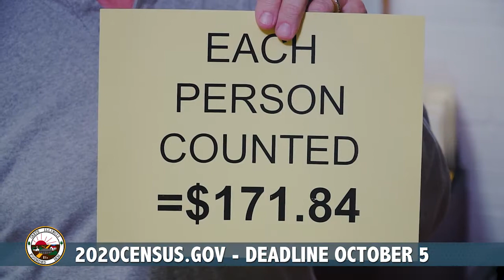2020 Census: Support Your Community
Did you know that the Village of Crete forfeits $171.84 in tax revenue from the State of Illinois, for every person in Crete who doesn't fill out the 2020 Census? The Census money is earmarked for things like local law enforcement and public works.

Now imagine that one percent of Crete, or 83 people, don't participate in the census. That's $14,192.00. But what if it’s 20% of residents that don’t fill out the Census? The lost revenue is now $284,000.00, which might result in reduced law enforcement resources and more potholes in Crete roads.

The good news is that, with your help, there's still time to avoid any potential issues. All you need to do is go to 2020census.gov and fill out the form.

The U.S. Census Bureau is bound by law to protect your answers and keep them strictly confidential, so don't worry about your answers being published.

If you've already completed the census, awesome! Thank you! If you could still help spread the word and maybe gently nudge any procrastinators around you and share the Census website or phone number with them, we'd really appreciate that too!

And remember, the next Census is not until 2030, so we gotta make this one count. Go TeamCrete!